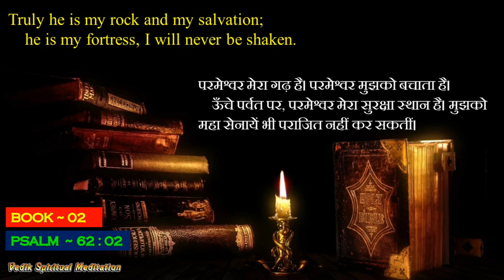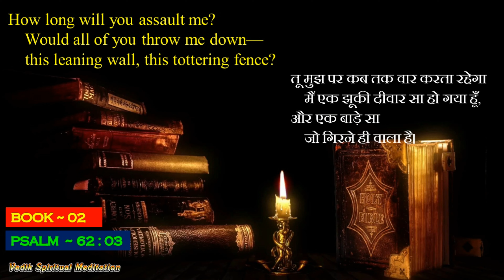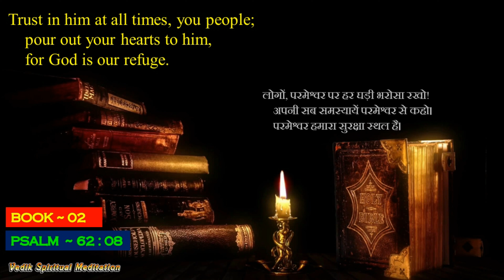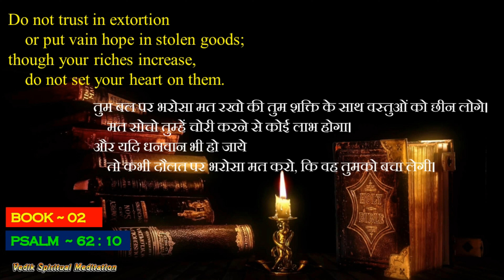PSALM - 62 (Book-II) - NIV (English + Hindi) | The Holy Bible || Relaxing Church Music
Psalm - New International Version (NIV) (English + Hindi) | The Holy Bible || Relaxing Church Music

psalm niv
psalm niv 91
psalm nov 4
psalms niv 119
psalm niv audio
psalm 91 niv audio bible
psalm 23 niv audio
psalm 27 niv audio
psalm 18 niv audio
psalm 51 niv audio
psalm 103 niv audio
psalm 121 niv audio bible
psalm 37 niv audio
psalm 1 niv audio
psalm 34 niv audio
psalm audio bible niv
psalm 119 audio bible niv
psalm 23 audio bible niv
psalm 139 audio bible niv
psalm 1 niv audio bible
psalm 27 niv audio bible
psalm 51 audio bible niv
psalms niv bible
psalm 103 audio bible niv
psalm 34 niv audio bible
psalm 9 niv audio bible
psalms 91 niv bible
book of psalm niv
psalm 1 scripture song
psalm 40 chris brunelle
psalms project psalm 40
psalms niv dramatized
psalms niv david suchet
d psalm
david the psalmist
d'psalmist
psalm esv audio
the book of psalms esv audio
the book of psalms esv
audio bible psalm 1
psalm esv
psalm 91 prayer for protection niv
psalm niv audio bible
the book of psalm niv
gospel of psalms
the psalm project psalm 1
psalm 3 esther mui
psalms 11 niv
psalm 11 niv audio
psalms 11
j psalms
psalm 4 esther mui
psalm 23 reading niv
psalm 18 nlt audio
nkjv psalms 1
psalms 18 nlt
what are the psalms
psalms 2 audio bible
psalms reading niv
psalm 1 niv reading
psalms niv sleep
psalm 23 niv song
psalm 1 niv song
psalm 91 niv song
psalm 100 niv song
psalm 139 song niv
psalms 1 and 2
understanding psalms 1
psalms 1 2 and 3
psalm 23 niv version
psalm 91 niv version
psalms niv version
wmforce psalms
audio bible psalm 63
audio bible psalm 16
psalms 1 through 10
psalm 25 niv audio
psalm 22 niv audio
psalm 26 niv
psalm 26 niv audio
psalm 20 niv audio
psalm 30 niv audio
psalm 45 niv audio
psalm 48 niv audio
psalm 54 niv audio
psalm 65 niv audio
psalm 73 niv audio
psalm 76 niv audio
psalm 70 niv audio
psalm 83 niv audio
psalm 89 niv audio
psalm 81 niv audio
psalm 97 niv audio

Psalms are a collection of religious poems and songs found in the Old Testament of the Christian Bible and the Hebrew Bible. The Book of Psalms contains 150 individual psalms, which were originally written in Hebrew and are traditionally attributed to King David, although some were written by other authors. The psalms cover a wide range of themes, including praise and thanksgiving, lament and petition, wisdom and instruction, and prophetic and messianic themes. They have been used as a source of inspiration and comfort for people of all faiths for thousands of years and continue to be a vital part of many religious traditions and practices today.

The Book of Psalms - NIV Audio Holy Bible - High Quality and Best Speed
Holy Bible: PSALMS - Contemporary English Dramatized Audio
Psalm - NIV Version (Bible Reading with Scripture/Words)

Image by ChrisFiedler from Pixabay
Image by Jeff Jacobs from Pixabay